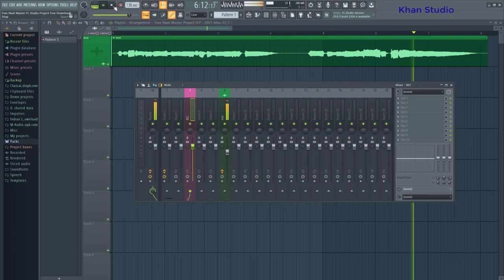Free Naat Master FL Studio Project - Kise Rehna Nai Es Dunia Ty Ay Dunia Yar Parai Ay - Khan Studio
Asalam,O,Alequm
Dosto,
1-Audio Editings Mixing Mastring
2-Video Shootings Editing Mixing
3-Naat Recordings Mixing Mastring
4-Tilawat E Quran E Pak Recordings
5-Noha Recordings Mixing Mastring
6-Qaseeda Recordings Mixing Mastring
7-Manqabat Recordings Mixing Mastring
8-Song Recordings Mixing Mastring
9-Speech Recordings Mixing Mastring
10-Voice Over Recordings Mixing Mastring
11-Youtubers Voice Recordings Mixing